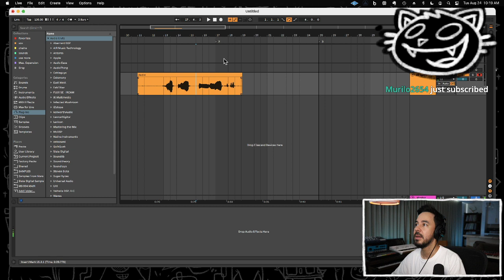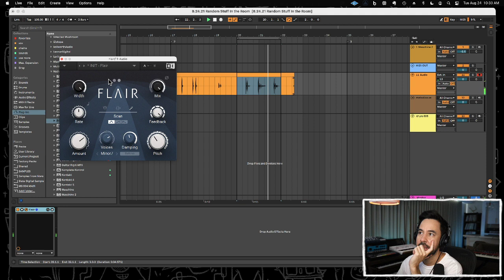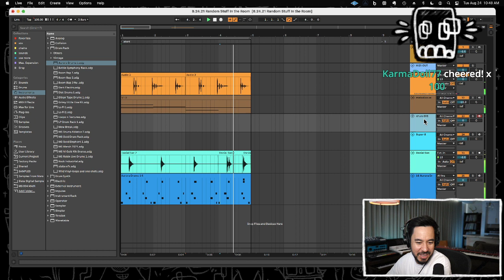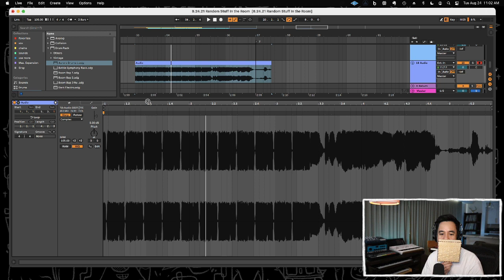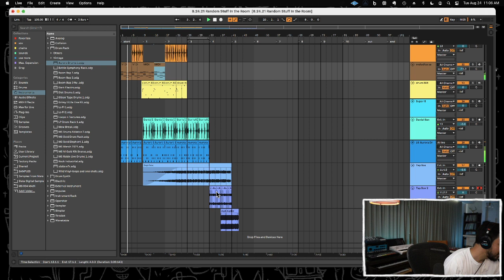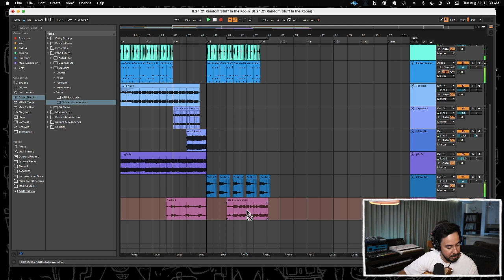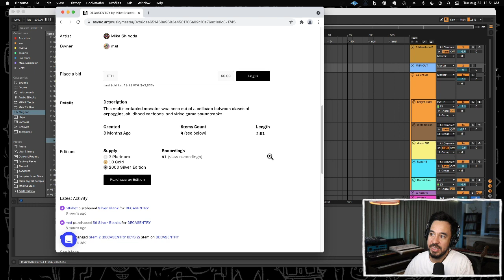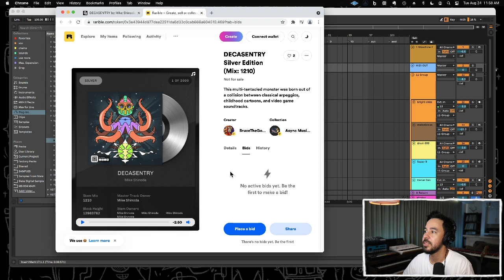8.24.21 - Starting a track with stuff around the room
8.24.21 - Starting a track with stuff around the room